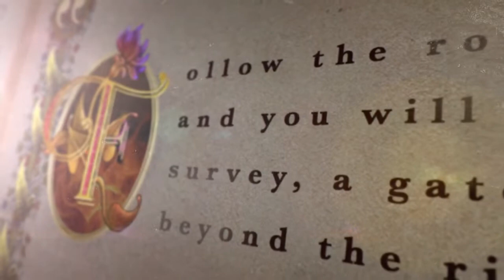The Lost Botanist - trailer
The Lost Botanist - teaser trailer